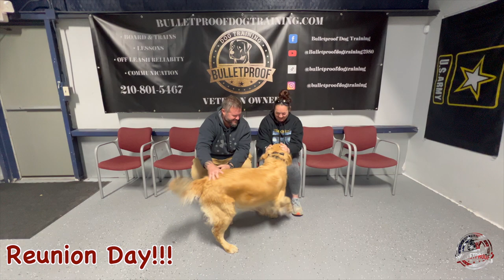Rooster's Amazing Transformation | 21 Day Board & Train | Golden Retriever